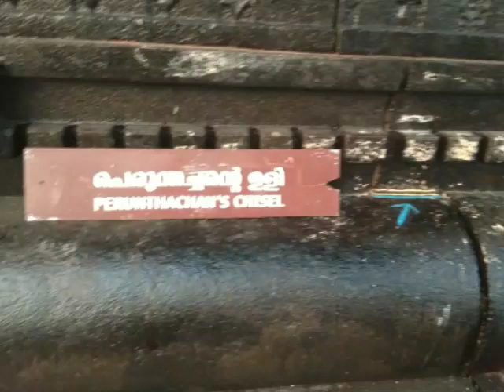Perumthachan Real Chisel at Panniyur Sri varahamurthy temple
Perumthachan's Chisel, rare pics, panniyur temple kerala